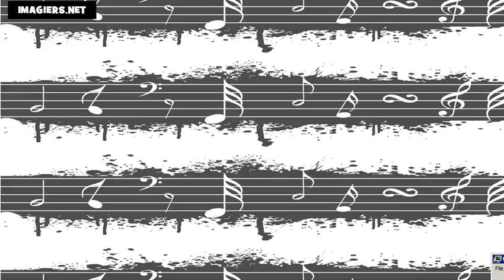Learn British English # The Alphabet